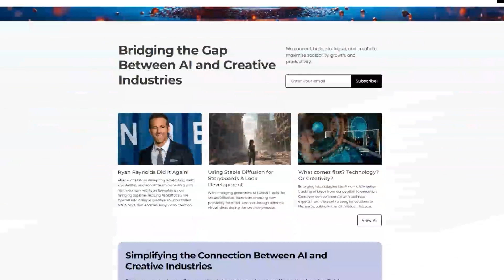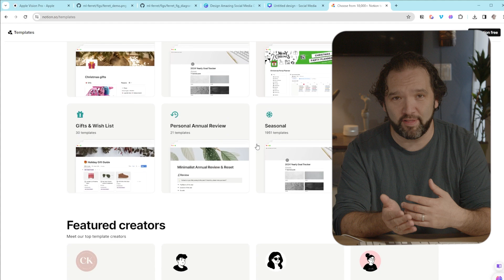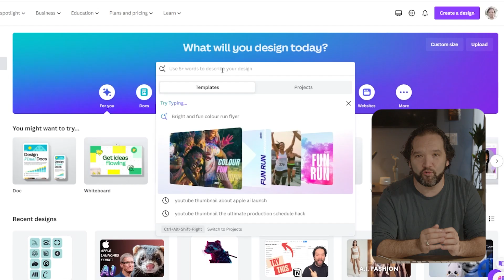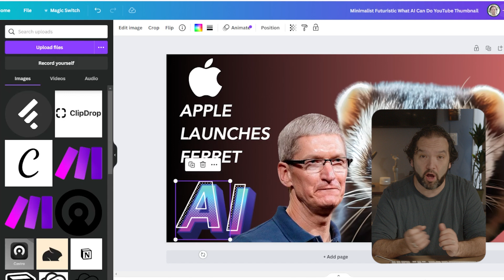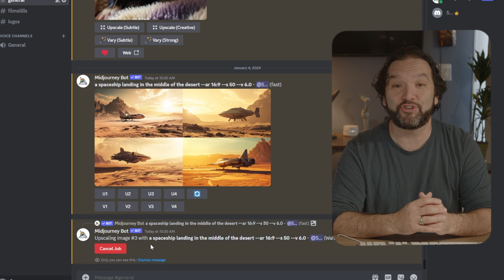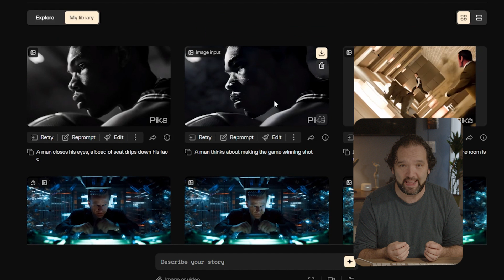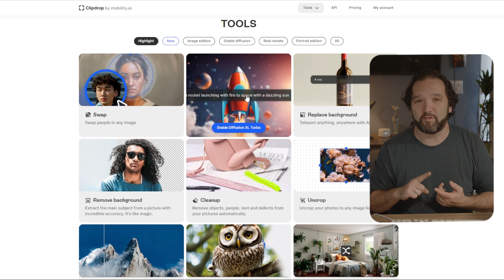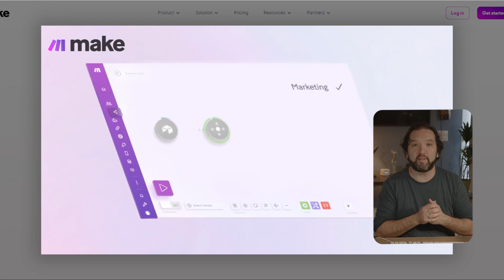These are the best AI tools for 2024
In this video I will go over the best AI tools for 2024.  These AI tools will help you navigate the next year a lot smoother and way more productive.

Hi, I'm Ben Silverman with the Beginners Guide to AI!  Earlier this year I dove deep down the artificial intelligence rabbit hole to learn as much as I could on AI  so I could teach it to everyone.  My focus is to make sure that AI is approachable and available to all and that there is a place where anyone can come to learn at their own pace even if you are just a beginner.

00:00 Introduction
01:20 Notion
02:21 Chat GPT
04:17 Canva
05:20 MidJourney
06:49 Pika
07:43 Capcut
08:44 Clip Drop
10:02 Make
11:00 Castro
11:24 Feedly